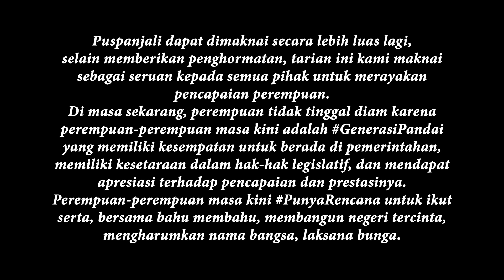PPST KENCANA MAS TARI PUSPANJALI GenerasiPandai Dance Competition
Saksikan juga penguman pemenangnya pada acara Launching Titipan Emas Pegadaian, Sabtu 26 Juni 2021 hanya di Channel Youtube PT Pegadaian Persero